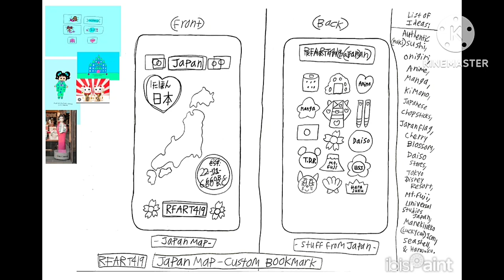8-1-2024 - RFART419 - How to Draw a Custom Japan 2023 Trip Bookmark - Original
This is my original student-animated tutorial film on August 1, 2024, about my finished Custom Bookmark inspired by my family trip to Japan in 2023 to celebrate Japanese Marine Day.

これは、2024 年 8 月 1 日に作成した私のオリジナルの学生アニメーション チュートリアル フィルムで、日本の海の日を祝うための 2023 年の日本への家族旅行からインスピレーションを受けて完成したカスタム ブックマークについてのものです。